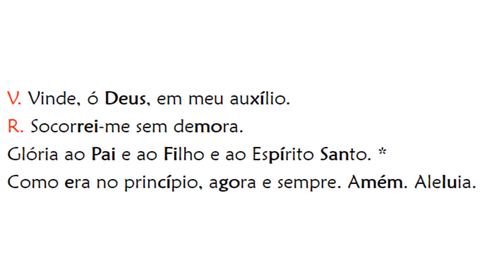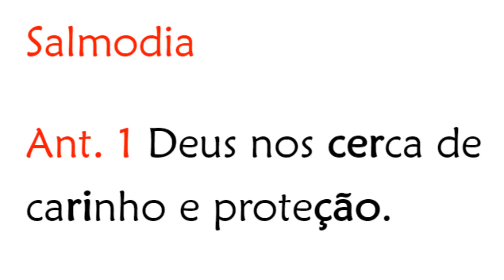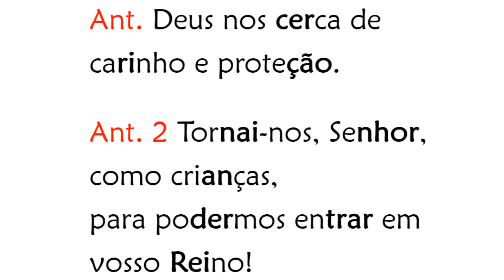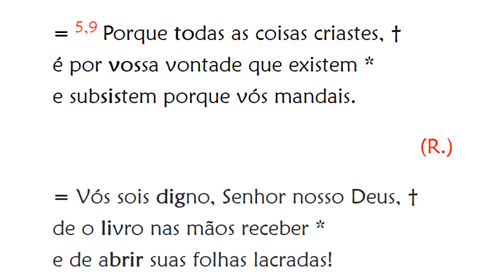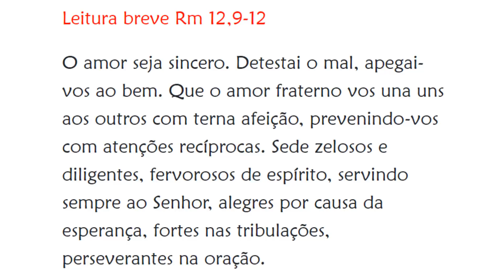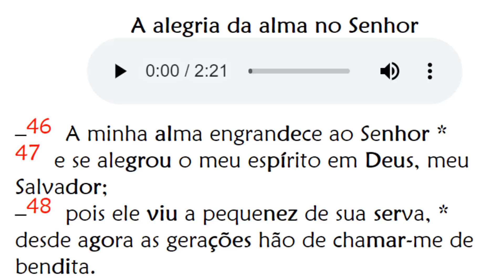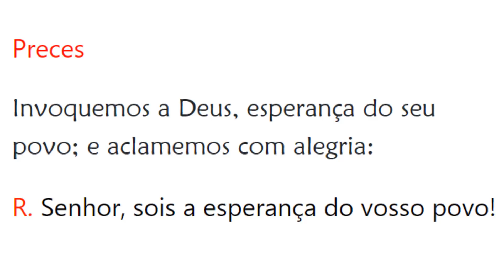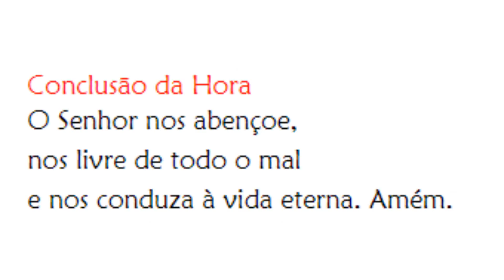Vésperas de Terça-feira da 15ª Semana do Tempo Comum